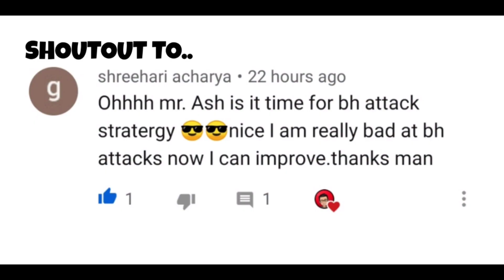Bh9 Base Link: Bh9 Best Base with Link 2020 | Defense against Loonion, Cannon | Clash of Clans - Coc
Hey what's up guys it's Ash here. Today in this video I will show you Best Bh9 Base Layout Link 2020 in Clash of Clans. Enjoy the video guys and lead your clan to victory. 😉❤️
Background Audio: Tobu - Hope
Different Heaven & EH!DE - My Heart
Electro-Light - Symbolism